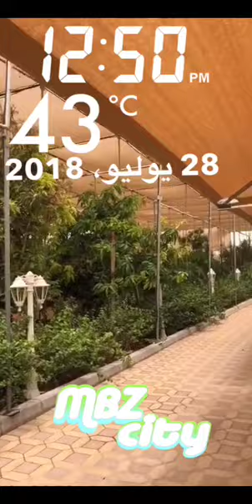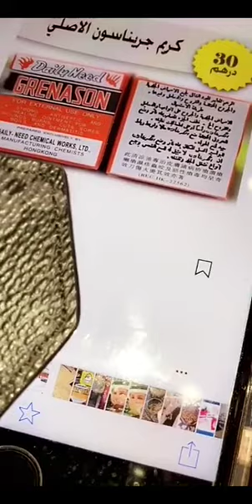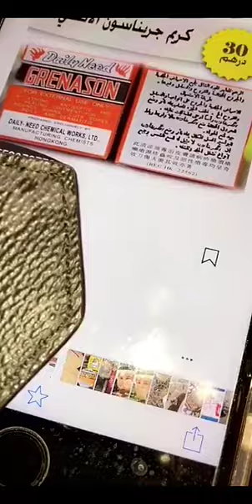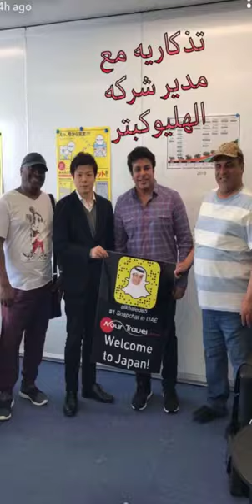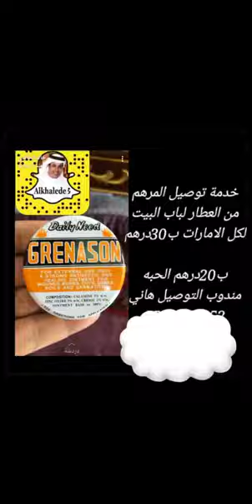خالد الخالدي-حضور عزاء المرحومة عوشة الشاعر